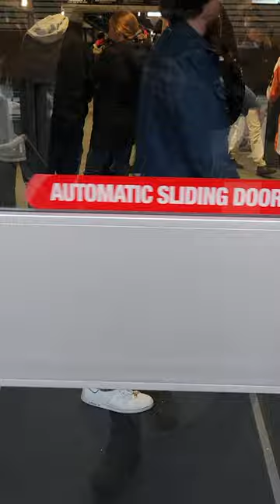Final Hockey Game of the year for the Kitchener Rangers OHL team in Canada 🇨🇦.